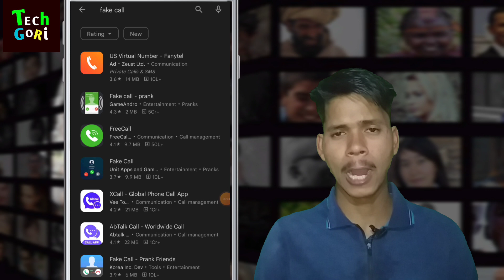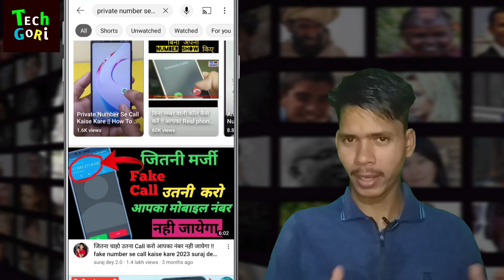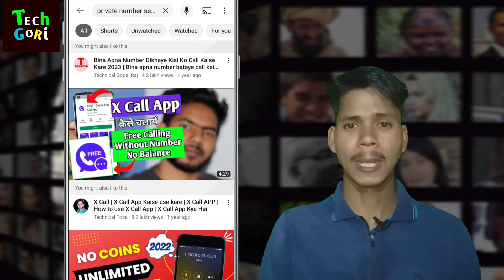fake Call Anyone With Private Number || Reality ?